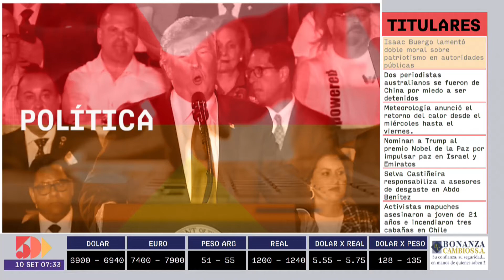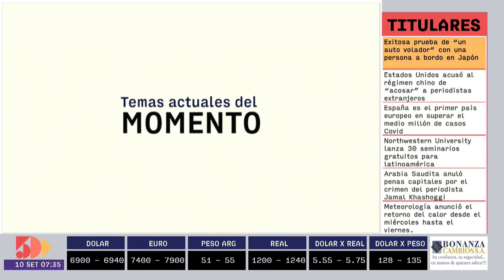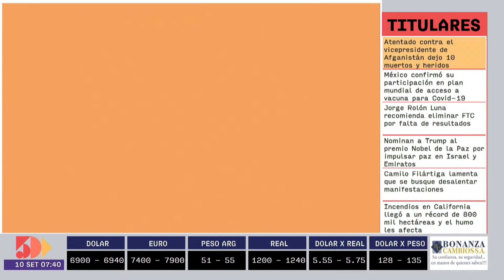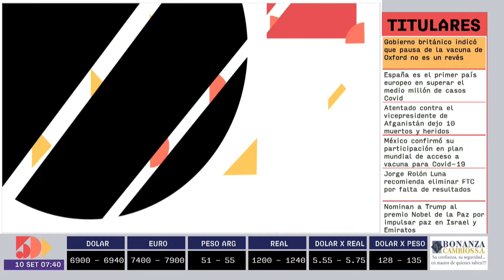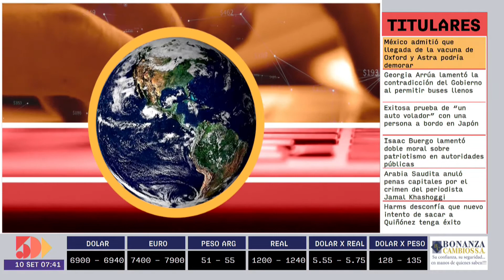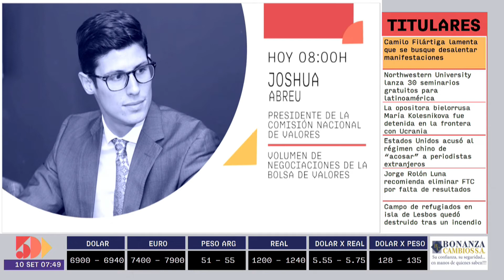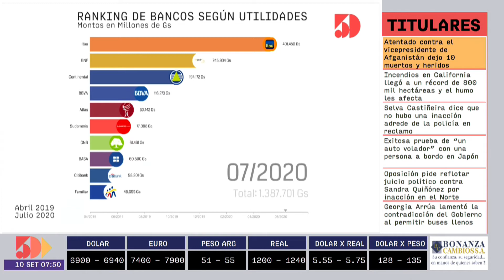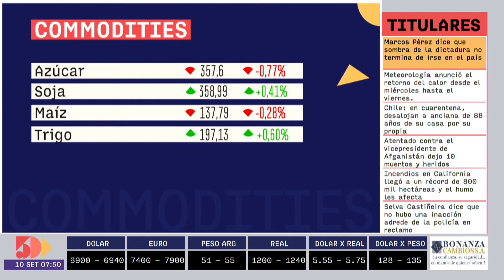Jorge Ávalos Mariño | Información y Análisis AM | 5días TV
Programa emitido el día Jueves10 de Septiembre.

Invitado del día:
- Jorge Ávalos Mariño (Diputado)

Tema:
- Pedido de juicio político a la Fiscal General del Estado, Sandra Quiñónez.